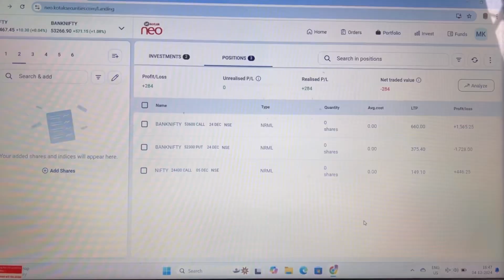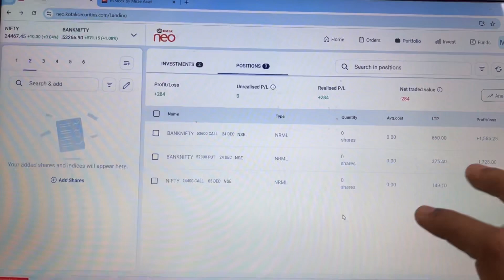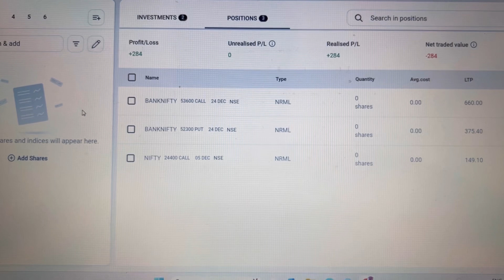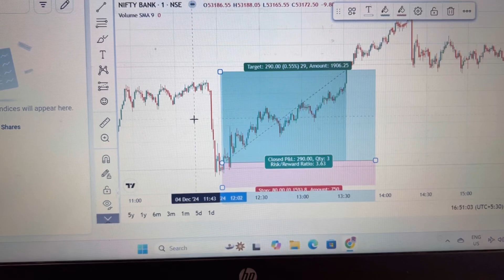+1900/- Profit Book | Trading Vlog | Banknifty Options | Captured 300 Points + | 04 December 24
Nifty prediction for today tamil,
Nifty prediction for today latest,
Bank nifty strategy-
Bank nifty strategy tamil,
Bank nifty strategy trading view,
nifty tomorrow,

Nifty 50 kya hai,
Nifty and bank nifty analysis for tomorrow,
Nifty and bank nifty intraday trading strategy,
Nifty and bank nifty trading course,
Nifty and bank nifty pair trading,
Nifty and bank nifty levels for tomorrow,

nifty tomorrow
nifty prediction
bank nifty
nifty 50
tomorrow nifty 50 prediction
nifty
baba nifty
banknifty
nifty monday
nifty target
options trading for beginners
today nifty
todays banknifty prediction
tomorrow

banknifty analysis
banknifty option for tomorrow
freak trade
jarvo 69
market analysis
market for tomorrow
nifty bank
nifty bank nifty analysis for tomorrow
nifty challenge
options trading
options trading today
polygon crypto
push coin price prediction
rediff